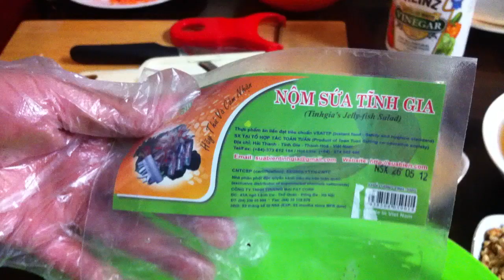Nộm Sứa ( Dummy jellyfish )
Sứa ,thịt giọi luộc ,thịt gà luộc,trứng tráng mỏng, cà rốt thái chỉ,dưa chuột thái mỏng,nước mắm , dấm, rau mùi